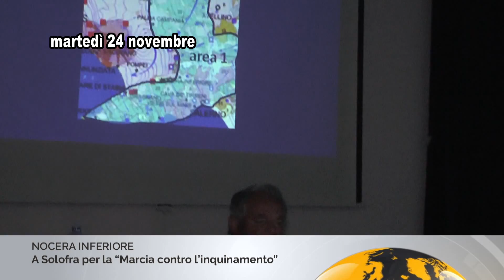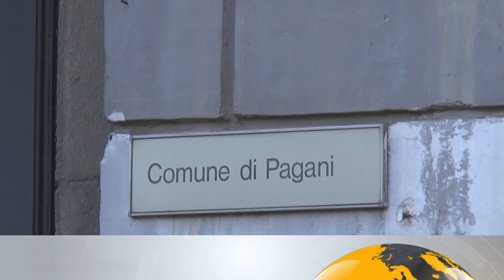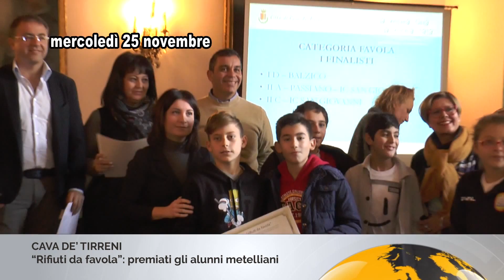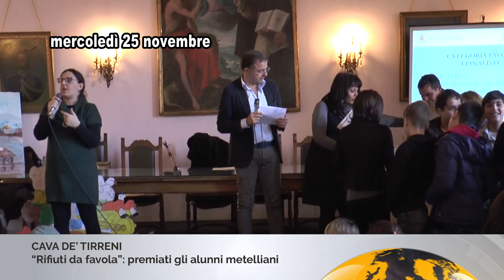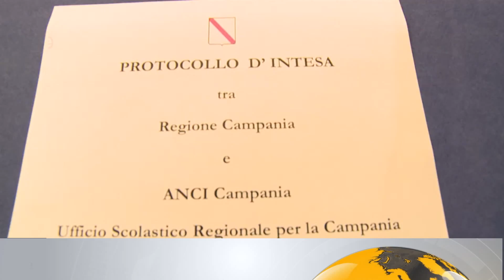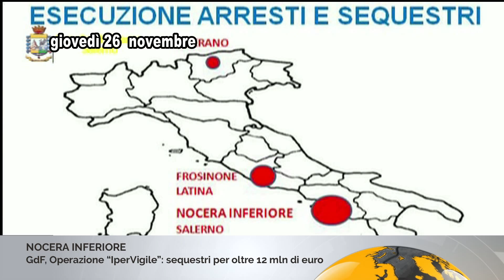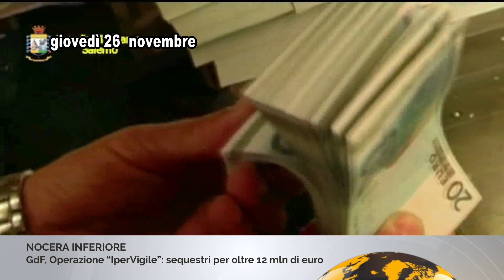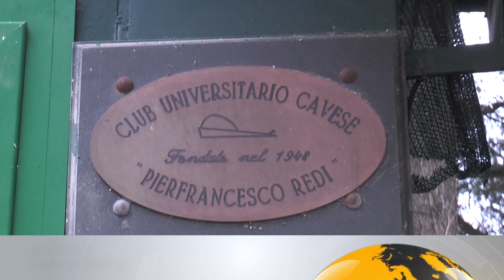TG7 del 28 Novembre 2015